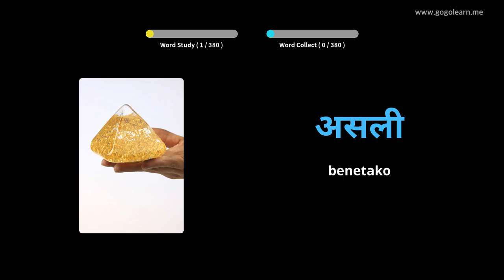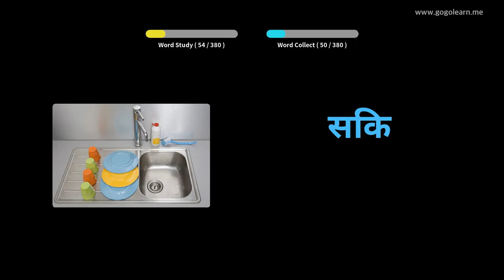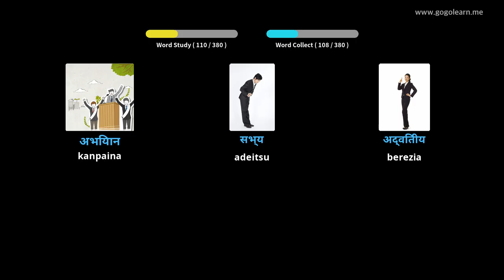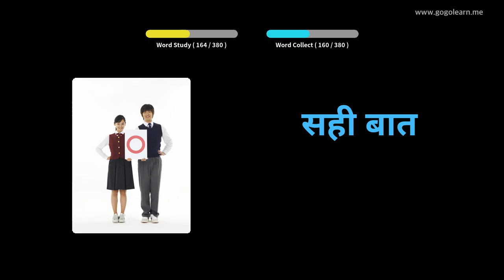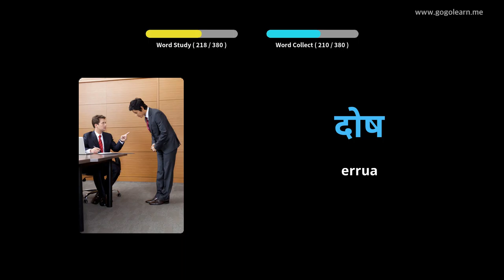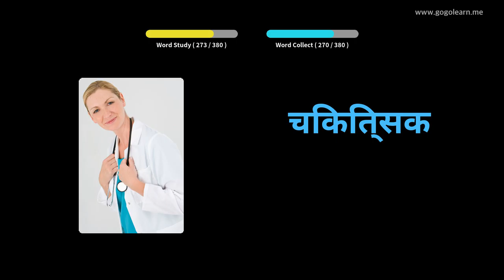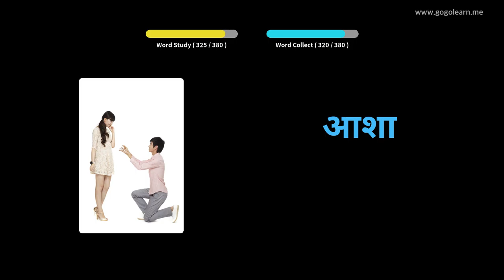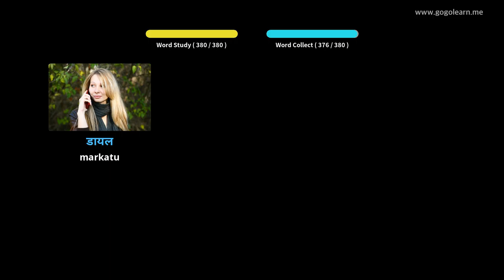Ikasi Hindi irudiekin | Hindi Hiztegia Bigarren Hezkuntzako 3. maila | Golearn